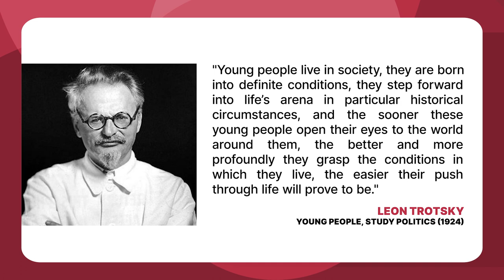David North | The International Youth and Students for Social Equality and the fight against war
Join the IYSSE and fight for a socialist future

Subtitles for English, French, German, Polish, Portuguese, Russian, Sinhala, Spanish, Tamil and Turkish are available. You can choose a language by clicking on the "gear" icon.

The IYSSE—the student and youth movement of the Socialist Equality Parties, the national sections of the International Committee of the Fourth International—calls for the building of a mass global movement of young people against war.

The war in Ukraine must be stopped before it results in a global catastrophe. The interaction of NATO’s imperialist militarism, recklessly pursuing its global geopolitical agenda whatever the consequences, and the increasing desperation of Russia’s oligarchic capitalist regime threatens to escalate into a nuclear conflagration.

The IYSSE aims to set into motion a movement to unite young people in a common fight, directed to the working class and based on a socialist program, against war. We say to students and youth throughout the world: If we are to have a future, we must fight for it! We cannot stand on the sidelines while the ruling classes plot to turn the entire world into an inferno!